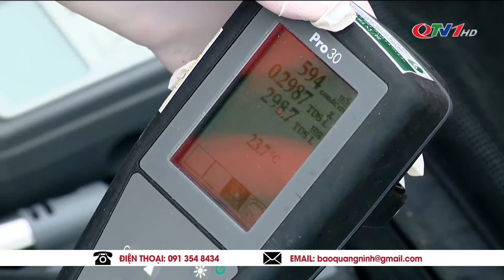Người dân kêu cứu vì nước sông ô nhiễm nặng | Quảng Ninh TV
Người dân kêu cứu vì nước sông ô nhiễm nặng
* Điện thoại: 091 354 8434